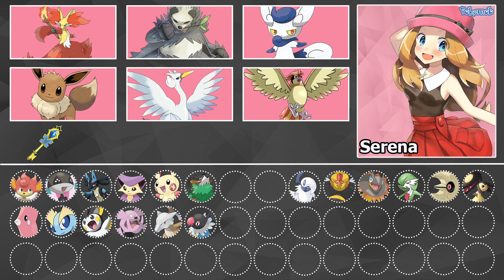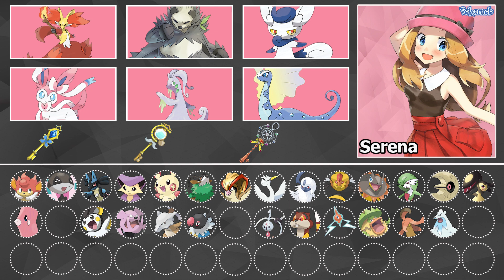Serene Kalos Pokemon Team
Serena Kalos team with some new Pokémon. So ,Enjoy!!